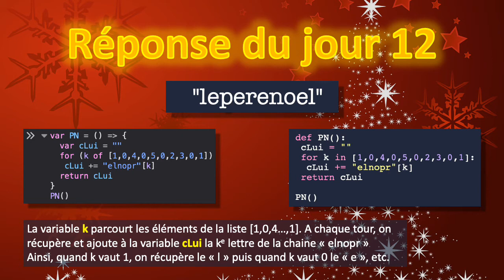13 décembre : Calendrier de l'avent Python et JavaScript pour débutant